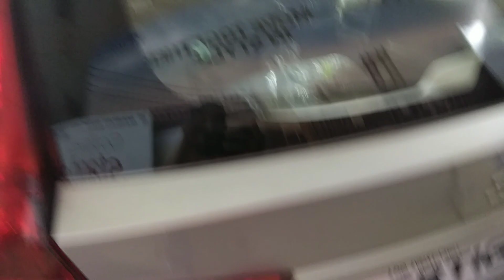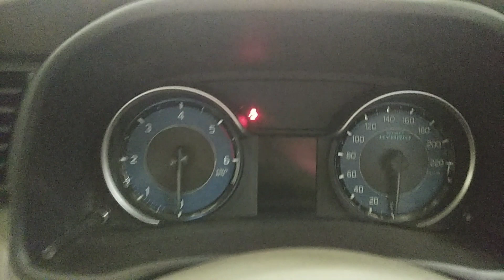Maruti Suzuki Ertiga vxi/vdi 2018 |Real Life Telugu Review.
Maruti Suzuki Ertiga vxi :--
 Car Exteriors,Engines, Interiors,Specifications,Colours.

Ertiga vxi On Road Price : Petrol - 9.72 Lac.
                                            : Diesel - 11.39 Lac.